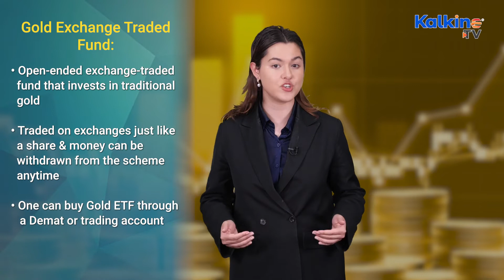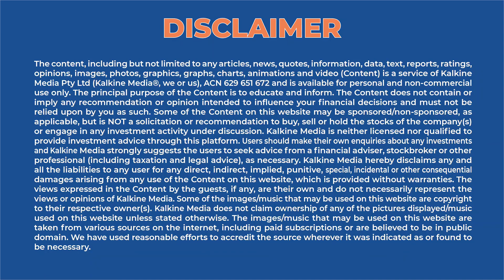How are gold mutual funds different from gold-backed ETFs?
Gold has been considered a great investment asset for centuries now, by people across the world. Used as a hedge against inflation, gold is still strongly preferred as a form of investment by people worldwide. Various investors who advocate for gold still tend to highlight that the real wealth originates from this precious metal as against the fiat currency. But, with the changing times, modes of investments have also changed; hence, investing in gold comes in various ways, like gold ETFs and gold mutual funds.